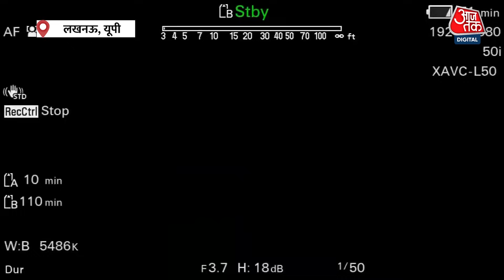ICC World Cup 2023: भारत की जीत पर फैंस हुए दीवाने, कही ये बात | IND Vs ENG | Aaj Tak News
भारतीय टीम 6 मैच जीतकर सेमीफाइनल में एंट्री को तैयार है. अय्यर की खराब बल्लेबाजी के बाद फैंस द्वारा उन्हें टीम से बाहर और सूर्यकुमार यादव और मोहम्मद शमी को खेलाने की मांग करने लगे हैं. वहीं दूसरी तरफ दूसरी ओर टीम 6 में से 5 मैच हारने के बाद इंग्लैंड पर चैंपियंस ट्रॉफी से बाहर होने का भी खतरा मंडराने लगा है. देखें वीडियो.

India won their sixth consecutive game in the World Cup on Sunday. With this, Rohit Sharma's brigade is ready to enter the semifinal. On the other hand, after losing 5 out of 6 games England is on the verge of getting eliminated from the next Champions trophy. Watch Video.